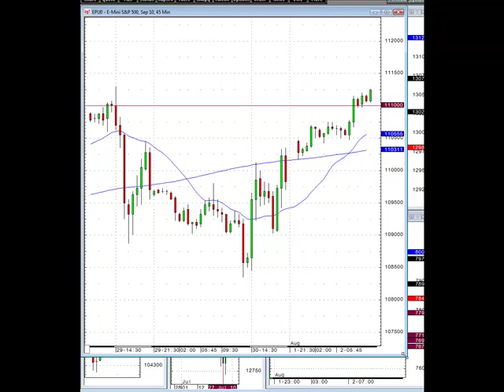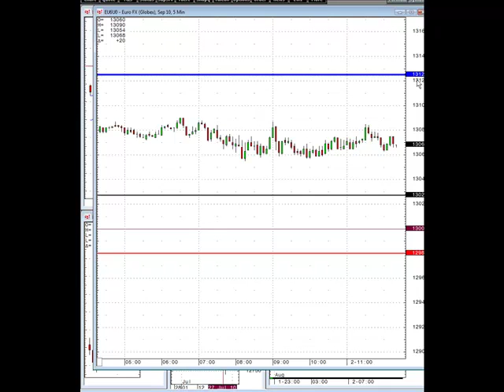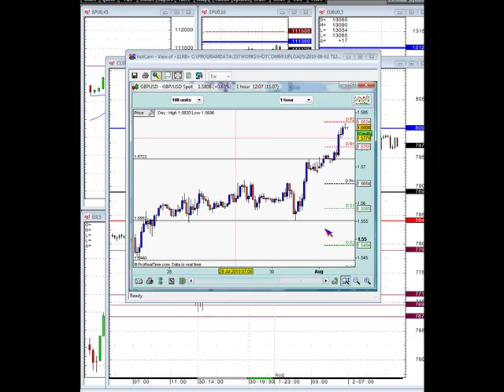Amplify Trading Market Briefing 02/08/10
Amplify Trading is a proprietary trading company specialising in the development of new trading talent offering direct exeperience in financial markets.

Its leading market analysis is used by traders worldwide to gain fast clarity and understanding of fundamental and technical factors influencing the market at any given time.